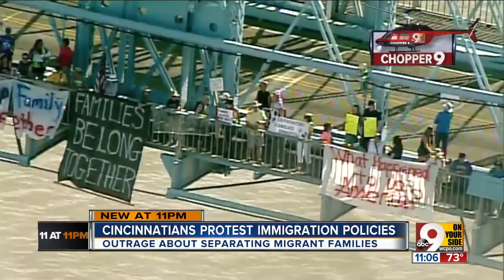Cincinnatians protest Trump's 'zero-tolerance' policy of separating migrant families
The Trump administration's recently implemented "zero tolerance" immigration policy, which refers all adults who illegally enter the United States for prosecution regardless of their reason for entry, has resulted in more than 650 migrant children being separated from their parents and placed indefinitely in government-run shelters.